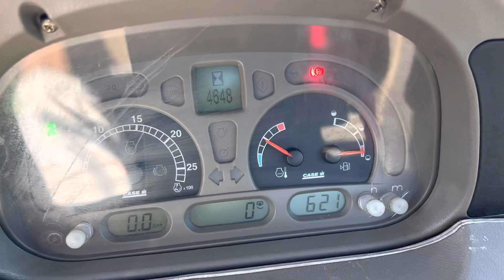traktor CASE-IH MXU 115 mit Frontlader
Vorführung Traktor

CASE-IH MXU 115 mit Frontlader
Baujahr: 2006, 4600 Betriebsstunden
Druckluftbremse, Anhängekupplung,